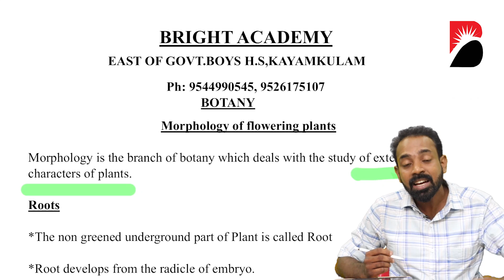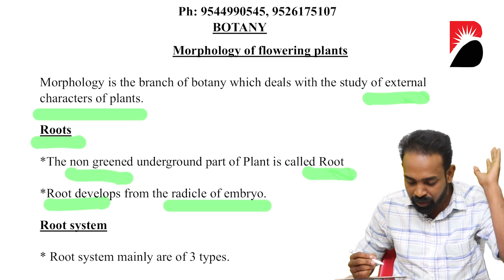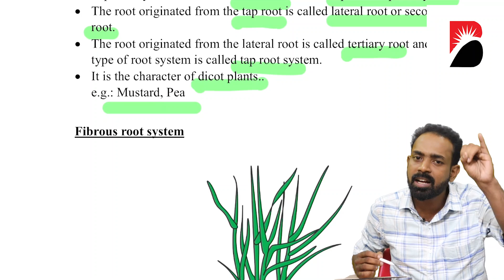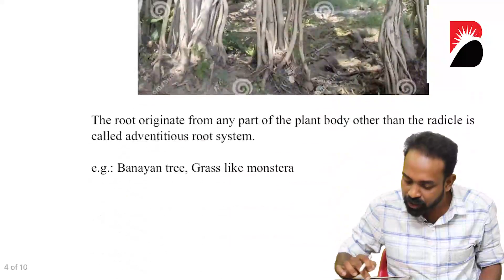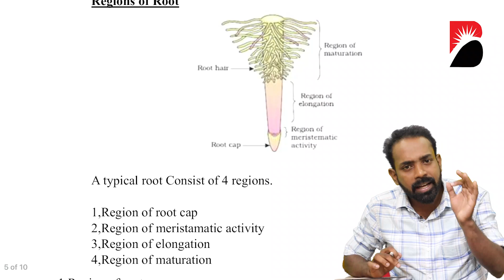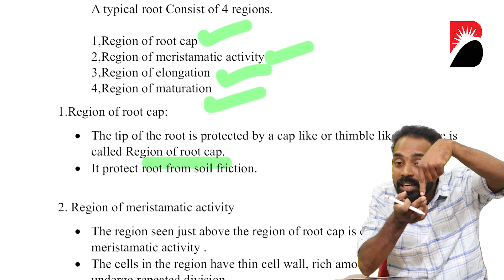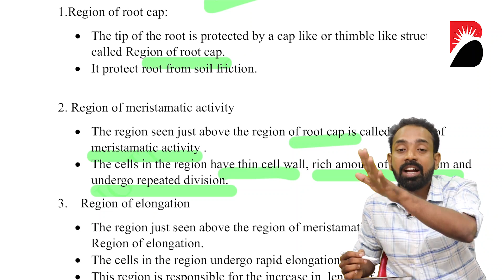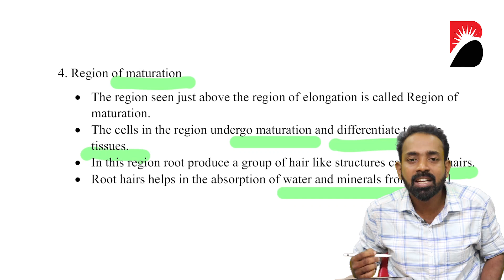Plus one Improvement Exam Morphology Of Flowering Plants | Plus One Biology | Bright Academy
Bright Academy is a leading educational institution in Kayamkulam, Kerala. We offer a comprehensive range of courses, from +1 and +2 Science to NEET preparation. Our team of experienced faculty members are experts in their respective fields and can help you achieve your academic goals.
Our YouTube channel is a great resource for students of all levels. We post videos on a variety of topics, including:

- Class lectures on all the subjects taught in +1 and +2 Science
- Revision videos for important concepts
- Practice problems with solutions
- Interview tips for medical school

If you are looking for a high-quality education in Kayamkulam, then Bright Academy is the right place for you.